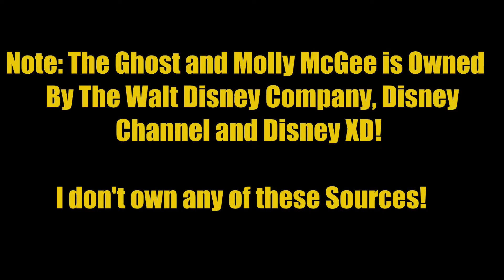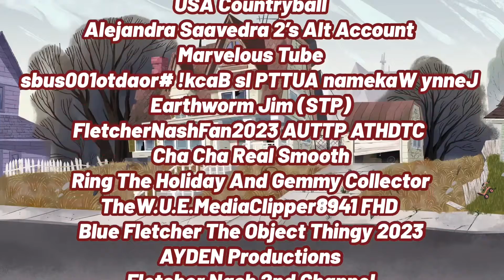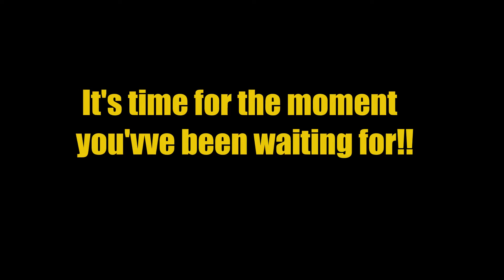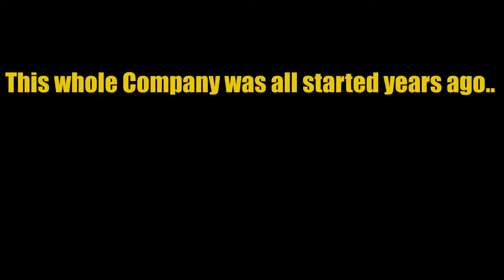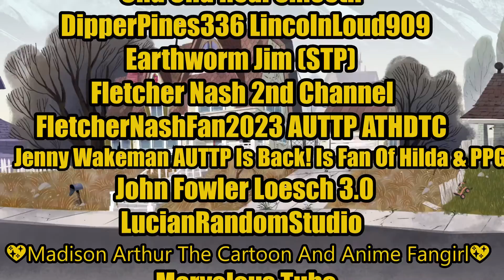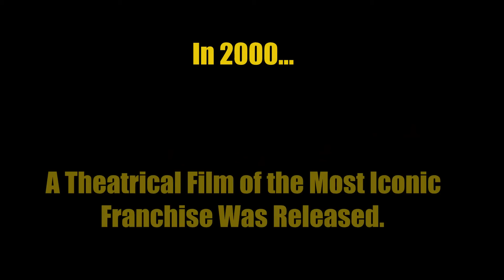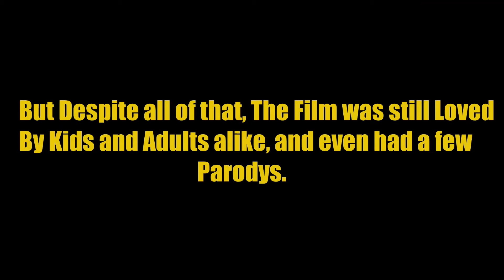The Molly McGee Crying Collab 2 (A Disney 100th Anniversary Special) (Plus a Sneak Peek at the End!)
In Honor of Disney Channel's 40th Anniversary and Disney's 100th Anniversary, I decided to make this Second Molly McGee Crying Collab (Which was the Sequel to the First one by @FletcherNashFanAUTTPATHDTC , Which I've Co-Hosted it)!! After many days of production hell due to my Mom telling me to get off the Computer and telling me to save my Work because I can't be on there 24 Hours, I've finally released it just in time!!

NOTE: This Was Originally Going to be Made by @JFLOnYourSide , But then after he head that I never got to do it on my own, He Decided to let me do it Instead.

Hosted by Me (Thomas the Conjunction & Friends)
& Co-Hosted by @YTHStudioProductions , @mrchloe259 , @Fluffy20241 & @TAMAMAMMProductions

Thumbnail by: @YTHStudioProductions

Intro & Outro by: @fletchernash2ndchannel538

Alternative Outro by: @TAMAMAMMProductions

I want to thank everyone for joining the Collab!

Also @JFLOnYourSide & @FletcherNashFanAUTTPATHDTC  , if your Both watching this, I want to say thank you for helping me out on this sequel!